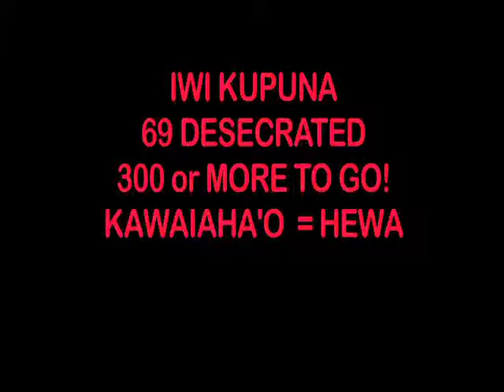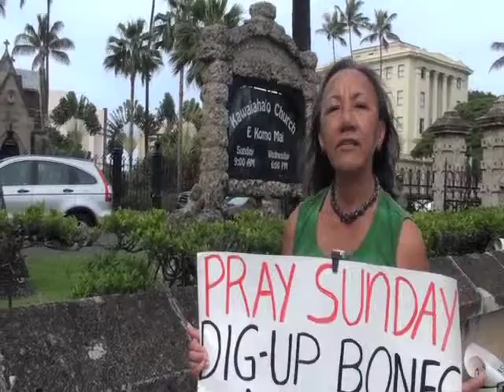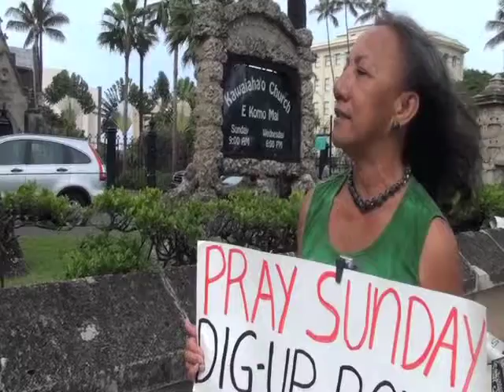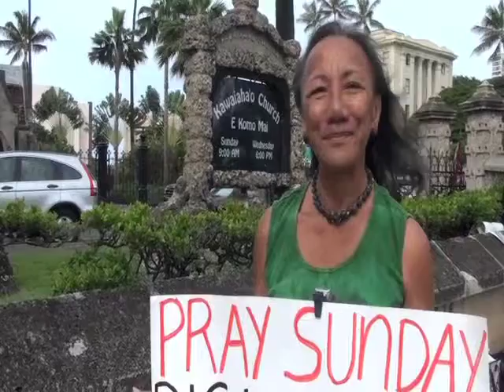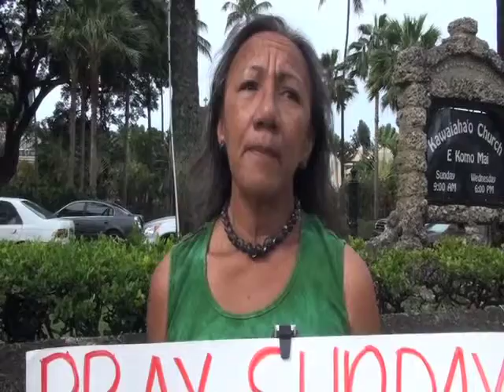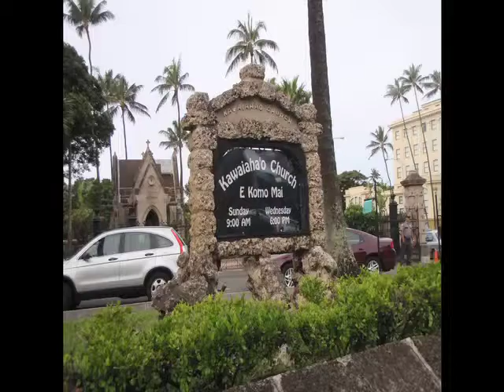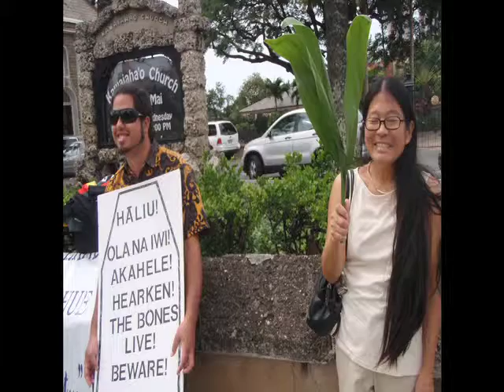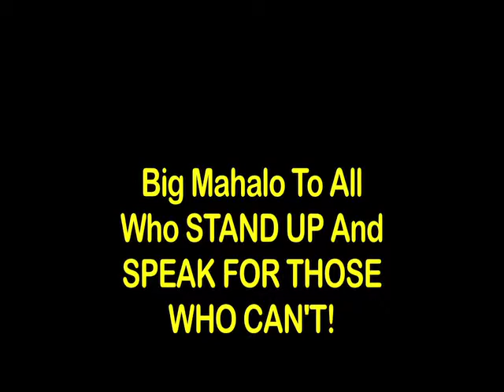KUE HEWA 3-27-2011 pt4.